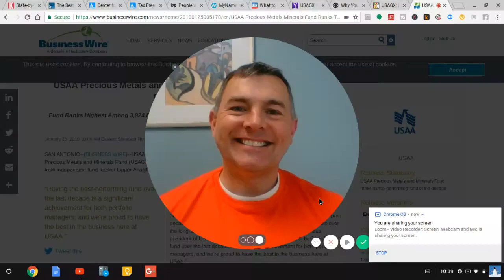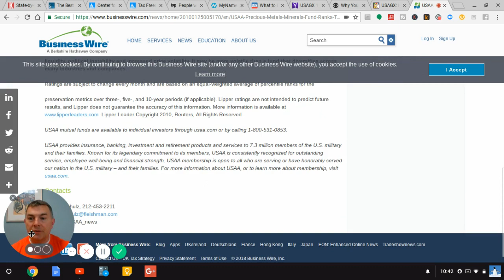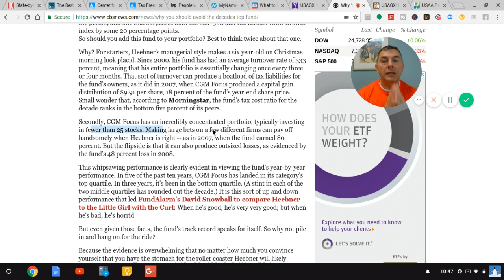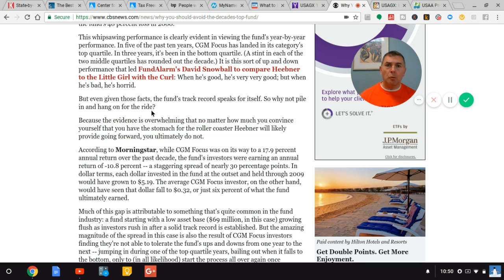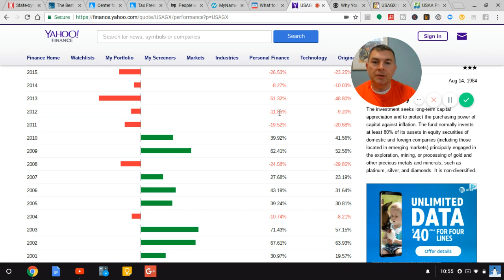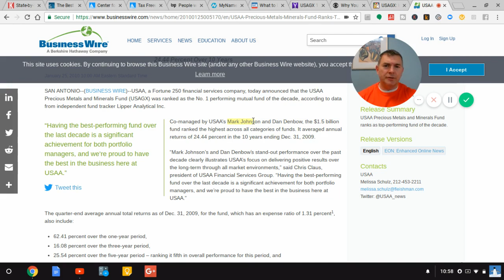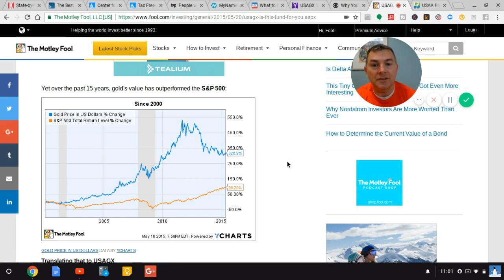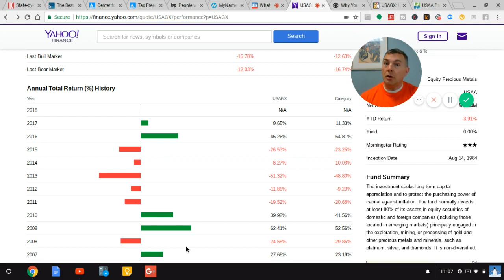How You Would Have Lost 75% By Investing In "The Best Mutual Fund"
The "best" mutual funds are all the rage. Just do a search on Google and there are nearly 15,000 searches a month for the terms "best mutual funds" and "top mutual funds".

Everyone, it seems, wants to invest in the best.  It's such an alluring idea, it even rhymes.  "Invest In The Best".

Type "worst mutual funds" though and you only get 40 searches a month. Interesting, no?

So, what happened when you invested in the Best Performing Mutual Fund Of the Decade?  Not just the year's best, mind you, the entire decade's best fund?

You were down 75% 5 short years later.

Even today, after 2 solid years up, 45% in 2016 and nearly 10% last year a $100k initial investment would only be worth $37k today. And you will never get back to your starting point.

Remember my friends, a 50% drop means you need 100% on the upside just to break even! Not likely to happen very quickly, if at all.

Which is why you need to "cut your losses".  Rule number 1 in investing...ride your winners and cut your losses.

Learn that one rule and you'l be so far ahead of your peers it won't even be funny.

LET'S SOCIALIZE!